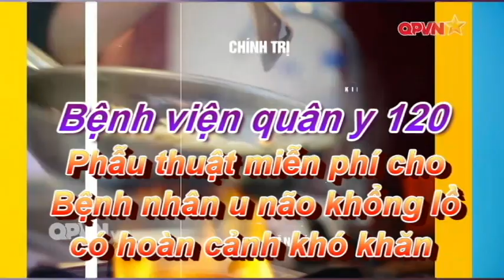Truyền hình quân đội đưa tin Bệnh viện quân y 120 phẫu thuật miễn phí cho bệnh nhân u não khổng lồ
Kíp mổ gồm 6 bác sĩ và 6 kỹ thuật viên do Đại tá, BSCK2, Thầy thuốc Ưu tú Trần Mạnh Hùng – Giám đốc Bệnh viện làm trưởng ca mổ từ 8h00 đến 14h15 phút đã tiến hành mở xương sọ, màng cứng, bóc tách vỏ não để lộ khối u, sau đó sử dụng kính vi phẫu lấy toàn bộ khối u ra ngoài, đảm bảo an toàn cho vùng não lành; bệnh nhân đã được truyền bổ sung máu kịp thời nhằm duy trì huyết động ổn định trong suốt thời gian mổ kéo dài. Sau hơn 6 giờ phẫu thuật căng thẳng khối u não “khổng lồ” chiếm 1/4 não bộ đã được lấy ra.